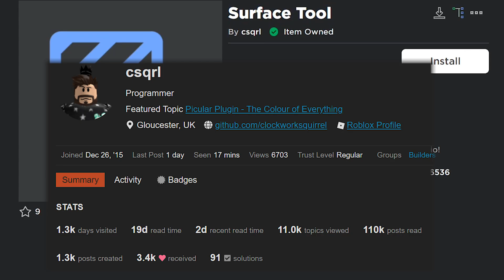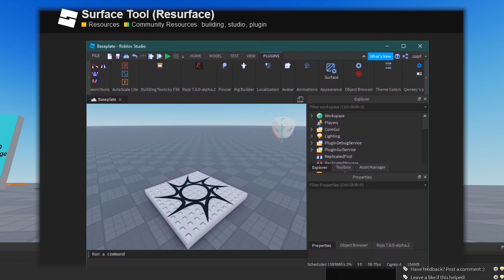Roblox Studio How to enable Surface Tool (Studs, Welds, etc.) - Tutorial Series [EP 32]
This shows you how to restore the Surface Tool, which was recently removed from Roblox Studio as a native feature. The Surface Tool allows you to quickly add certain textures, such as Studs, Welds, etc. to the surfaces of parts. This is the thirty-second episode of my ROBLOX Studio Tutorial Series.

          ⚠️ Important Links ⚠️

(Additional resources)
📑 List of SCRIPTS/Source Code from ALL OF MY TUTORIALS (when applicable)

June 4th, 2021 UPDATE: The issue of plugins not installing correctly should be fixed now! Roblox Staff indicated that it should be fixed in the Developer Forum thread below.

May 30th, 2021 UPDATE: If the plugin is not installing, it may be due to a recent Roblox bug that is currently in the process of being resolved. I'll edit this comment again once Roblox Staff have determined that the issue is no longer occurring. Bug Report Thread

This tutorial works as of October 2022. If something does not work as shown in the video, please let me know!

          ⚙️ My Roblox Studio Settings ⚙️
Most settings can be found here (including what plugins I use)

Script Editor Font: Consolas

          💜 Support Emancyphur Directly 💜
👍 Leave a Like OR Dislike on the video so I know if the tutorial was useful or not!
📝 Post a comment with suggestions or feedback for my videos so I can improve my tutorials to make it easier for you to learn more about game development in the future!

🏆 Contributor Hall of Fame (Thank you!!)

Since you’ve read all the way down here, have some pie! :) 🥧